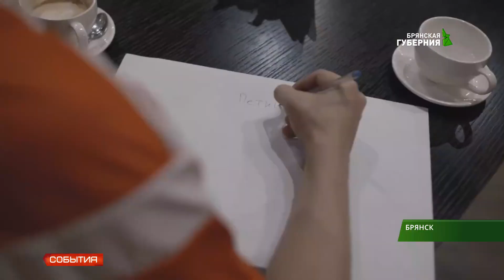В Брянске сняли клип-пародию на похождения футболистов Мамаева и Кокорина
"С Павликом бить!" В Брянске сняли клип-пародию на похождения двух российских футболистов Павла Мамаева и Александра Кокорина. 8 октября молодые люди избили нескольких человек и снова оказались в центре внимания. Эта история стала самой обсуждаемой в эти дни. Брянские клип-мейкеры стремительно отреагировали. Сегодня мы встретились с одним из авторов нашумевшего клипа.